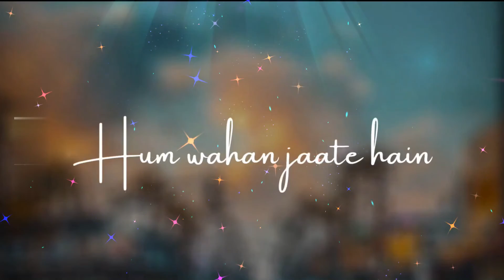Chal wahan jate hai